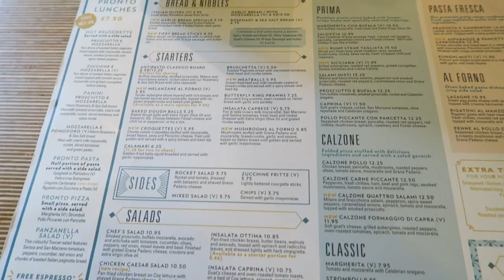SHOPPING ON OXFORD STREET...!!!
LONDON ADVENTURE | SHOPPING ON OXFORD STREET | MAKE OVER | SHOPPING HAUL | TOPSHOP | RIVER ISLAND |
Our Family Ov & Char Daily Vlog No.10 (02.04.16)

MASTEROV!!!

Want To Send Us Stuff!? Here Is Our Address:
Ov & Char
Unit 2 Calcote Farm
Coate, Devizes
SN103LP